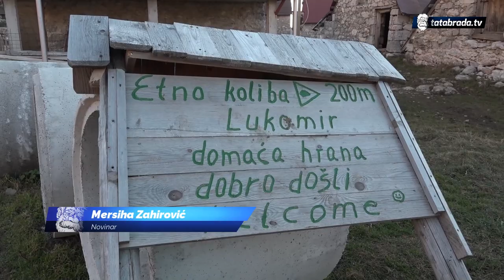Besjede djeda Ismeta sa Lukomira: "Slabo me sluša žena, hoće da me bije, bolje ja nju slušam"